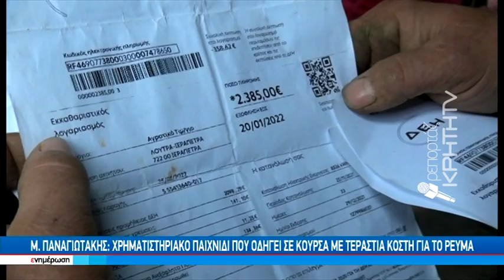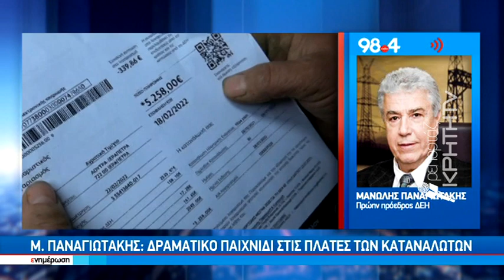Μ. Παναγιωτάκης: Χρηματιστηριακό παιχνίδι που οδηγεί σε κούρσα με τεράστια κόστη για το ρεύμα